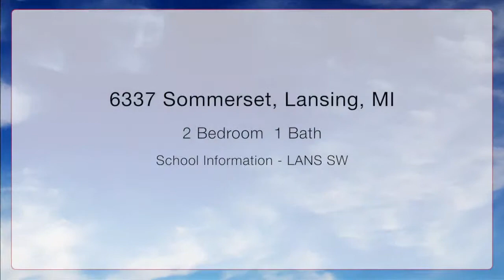6337 Sommerset, Lansing, Michigan 48911